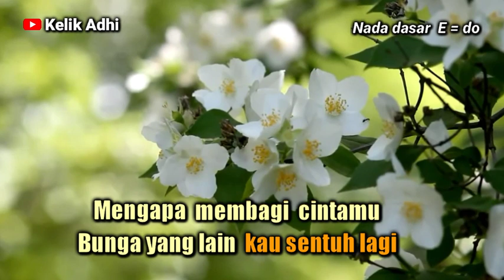BIAR KU SENDIRI || DIAN MAYASARI - KARAOKE KERONCONG NADA WANITA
Dian Mayasari lewat lagunya Biar Kusendiri yang juga dikenal dengan judul Hatiku Seputih Melati, dengan nada dasar E = do , Smoga dapat menghibur anda